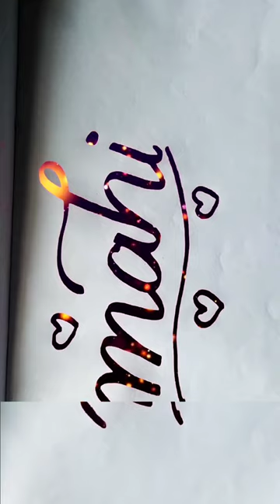Stylish word temporary tattoo design by fountain pen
shorts
art city
bts
short video
bhoot
bhoot wala
cartoon cartoon
aayu and pihu show
Song
Songs
drawing
cartoon cartoon cartoon
pari
safa
tractor
aahat
army
baby
back hand mehndi designs
balveer
gana
gane
happy birthday
horror story
jcb
patli kamariya
priyankit
shorts video
story
123 go
abcd
album song
art and craft
asmr
bacchon ke cartoon
bhoot video bhoot video
bts songs
cake
cake cake
cat video
challenge
chalti hai
chhotu dada
chiku wala cartoon
christmas
chudail
cid
college farewell dance
comedy
comedy shorts
COW
COW videos
crafter aditi
cricket
dikha do
dj dị dị
dị gadi
doctor doctor
fish
food shorts
gadi
game
gum hai kisi ke pyar mein today episode
jokes
kesariya
khane wala
lion
makeup
makeup tutorial
mama mama
manu videos
mehndi designs
meri jaan tune mujhko pagal hai kya
monster bhoot
pani ki tanki bhar gayi hai
pani puri challenge
paragraph paragraph song
pari's lifestyle
parrot sound
patalu
patang
pathan song
patli kamariya mor hai hai
pragati verma
prashu
rajithame ranjithame song
shankar bhagwan
shershaah song
shut up
sOurav joshi vlogs
sunane mein
tik talk
train
troom troom
ultraman
varaha roopam song
123 go hindi
123 go in hindi
123 go school
123 go video in hindi
123 ko
2023 ke liye gift
3644 tarak mehta episode
aayush tiktok
abiyum naanum serial promo
acche
acche acche gane
acche cartoon
acchi acchi videos
acchi video dikhao
acchi wali shorts
achcha wala cartoon
adaah queen
adam
adi penne song
aditya wala video
adverb
ahat
ahilyabai holkar serial
ahmedatbad
aigiri nandini lyrics
aigiri nandini song
air water fire earth in hindi
akshara singh
akshy kumar ki film 4 bahan wali
alagiya laila tamil song
allari aarathi
aloo kachaloo beta kahan gaye the
aluminium song
amaira
amaira short videos
aman khushboo
tattoo
tatoo design
design
ideas
heart
love
heartbeat
couple
letter
word
alphabet
initials tatoo
logo
couple name